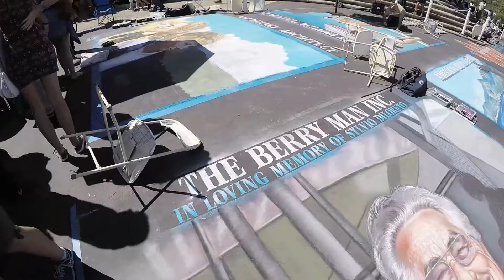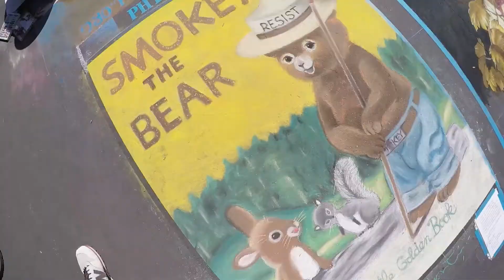Santa Barbara I Madonnari Festival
Benefits from this festival go to the Children’s Creative Project, a nonprofit arts education program of the Santa Barbara County Education, to help fund arts programs in schools.

The festival sponsors this year include ANGELI, The Berry Man, Inc., Loreto Plaza Shopping Center, Santa Barbara County Education Office, Santa Barbara Mission, Yardi, BENEFATTORI, Bella Vista Designs, Inc., Daniel & Mandy Hochman, AMICI, Bona Fide Brewing Co. Coffee, COX, Haagen Printing/Typecraft Inc., K-LITE 101.7 • 99.9 KTYD • Radio Bronco 107.7, KEYT, NewsChannel 3, KKFX Fox 11, La Casa de Maria & Center for Spiritual Renewal, Marborg Industries, National Charity League, NS Ceramic, Inc., Pacific Western Aerial, Santa Barbara • Puerto Vallarta Sister City Committee, Santa Barbara City College Foundation, Santa Barbara News-Press, Seed Mackall LLP, Smart Party Rents, and UNICO Santa Barbara.
Video by 805 Productions Santa Barbara.